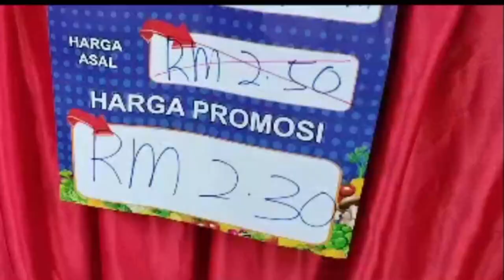Jualan Rahmah Kasih Sayang Peringkat Negeri Johor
Video edited by : DJmc Lokman
Emcees  : Mc Reman HotB-Hazren
Drone Fly Aerial : 96event Lokman
Involment with : KPDNHAP & Pasaraya Maslee